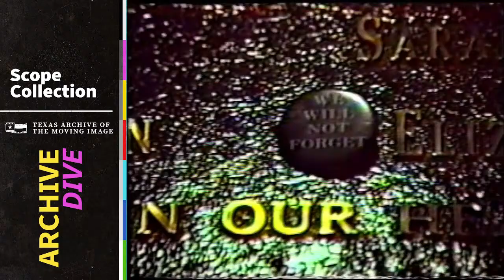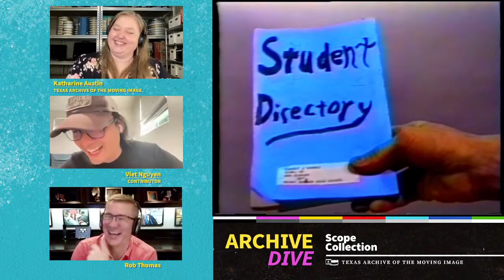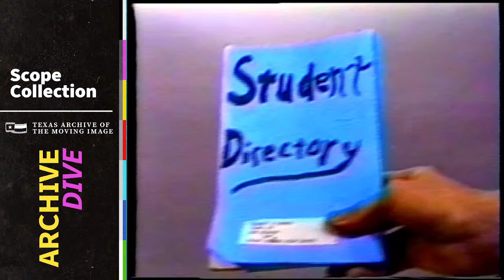Archive Dive: The Scope Collection